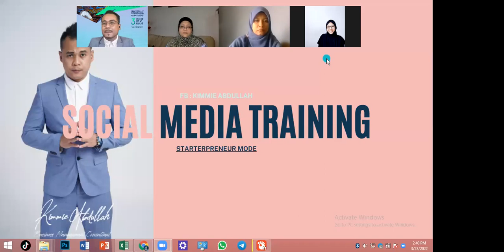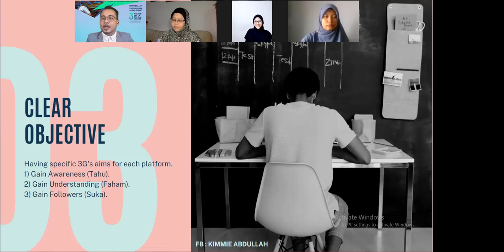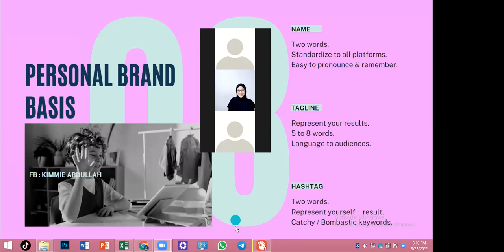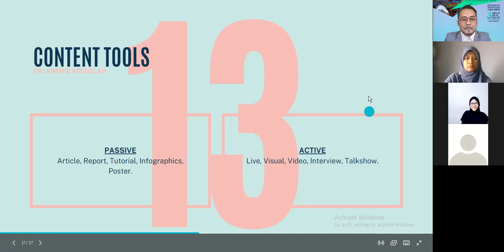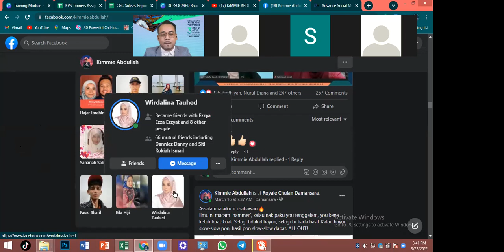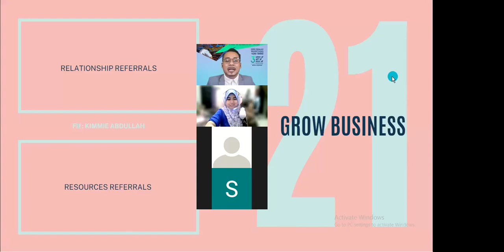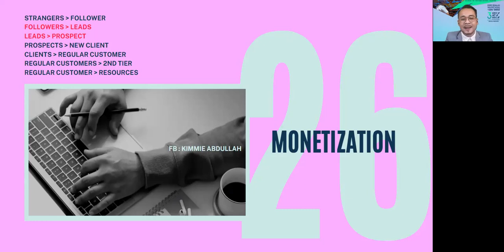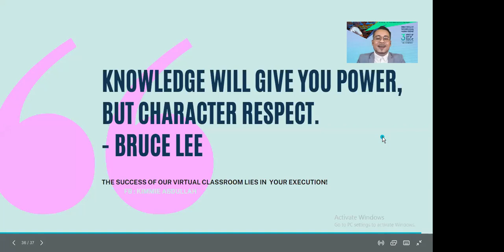AdvTraining | Facebook Zero Cost Marketing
[ PROGRAM KHAS : Pertubuhan Ikatan Wanita Prihatin (PIWP) ]

Leaders, feel free to ;-
2) Tekan GAMBAR LOCENG.
3) LiKE video ini.
4) Share URL link ini ke WhatsApp Group anda.

Name :
Business Type :
Location :
Facebook URL :

Kimmie Abdullah,
[ Business Management Consultant ]